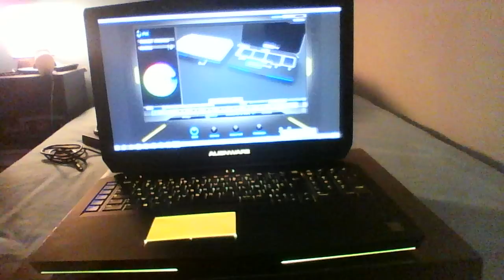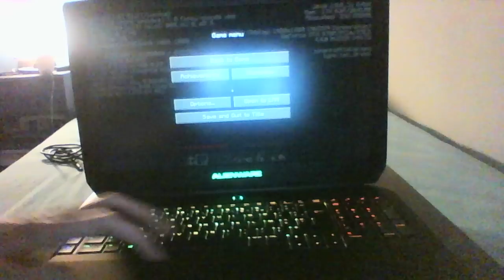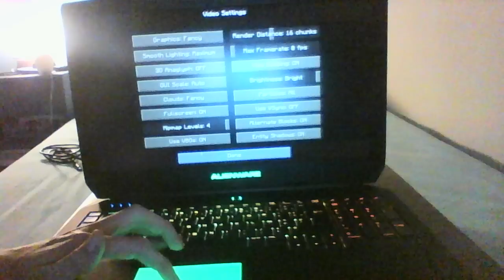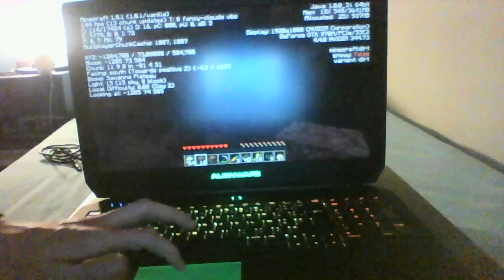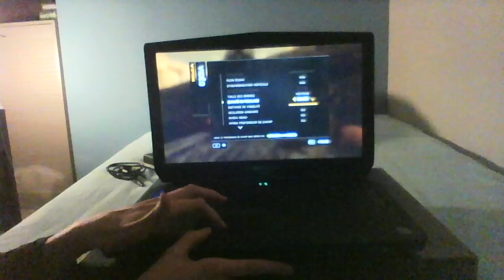Alienware 17 R2 (2015) - GTX970M - Unboxing - Review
// Avant toute chose, je vous prie d'excuser la qualité bien sale de cette vidéo. Je tâcherai de faire une review de meilleure qualité (avec une meilleure caméra) dès que possible, car le rendu + le traitement YouTube n'ont pas arrangé cette capture...

Spécifications :
Processeur : Intel Core i7 4710HQ (2.5GHz - 3.5GHz)
Carte Graphique : Nvidia GeForce GTX 970M (3Go GDDR5)
RAM : 8Go 1666MHz
HDD : 1To HDD 5400 RPM
Écran : 17" FHD 1920*1080
Ports ENTRÉE : 4 x USB 3.0 (dont 1 PowerShare), 1 x cartes mémoires, 1 x micro (jack) + 1 x casque-micro (jack)
Ports SORTIE : HDMI, Mini Display, Micro-Casque, Casque (ces deux prises jack sont configurables en entrée ou sortie)

Machine très agréable à utiliser, clavier très doux, typographie agréable. La qualité d'écran rend très appréciable le jeu sur la machine directement. Le son est excellent, les basses sont très bien rendues, l'égalisation est superbe (comme sur mon ancien M14x R2). Au niveau des performances graphiques, la 970M s'en ort très bien, et permet de jouer à de gros jeux avec les réglages à fond ou presque.

La finition est bien faite, le design et très sympa et la machine est plutôt résistante aux sessions de jeu intensif (le clavier ne s'enfonce pas, ne donne pas d'impression de clavier "mou" par exemple) et se salit moins que les anciens modèles.

Skype ID : maender96
LoL (nom d'invocateur) : PtitZombie
WoW/Diablo3 (BattleTag) : Maender#2347
Foutre un turc épique ici : UnTrukEpik